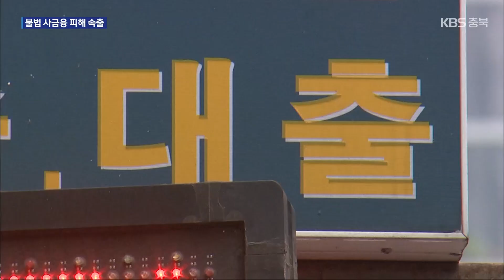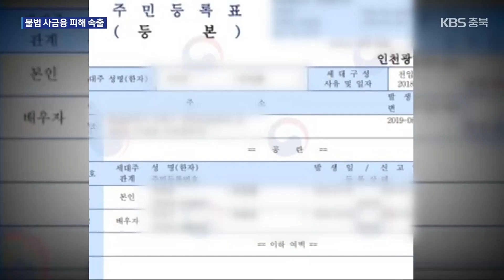무등록 대부업자 구속 송치…가족 협박·조건만남 제안까지 / KBS 2024.08.29.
[앵커]

 최대 120%의 이자를 적용해 수억 원을 뜯어낸 무등록 대부업자가 검거됐습니다.

 불경기 속에 이런 불법 사금융 피해가 끊이지 않고 있어 주의가 필요합니다.

 민수아 기자가 취재했습니다.

 [리포트]

 충주에서 대부업을 했던 50대 남성이 경찰에 붙잡혔습니다.

 18명에게 돈을 빌려주고 최대 120%의 연이자를 적용해 2년 동안 9억 원을 받아낸 혐의입니다.

 이 남성은 채무자들이 돈을 제때 갚지 못하면 "사람을 동원해 가족을 죽이겠다"며 협박까지 한 것으로 알려졌습니다.

 또 여성 채무자에게는 조건만남을 하면 돈을 일부 변제해주겠다고도 했습니다.

 경찰은 무등록대부업, 채권추심 위반 등의 혐의로  구속 송치했습니다.

 불경기 속에 이와 같은 불법 사금융 피해가 속출하고 있습니다.

 금융감독원의 자료에 따르면 올해 1월~5월 불법사금융 피해신고센터에 상담·신고된 피해는 6,200여 건이었습니다.

 2020년 3,200건에서 2022년 4,000건을 넘어 지난 5년 같은 기간 대비  최대치를 보였습니다.

 연간 기준으로도 피해 상담 신고는 지속적으로 증가하고 있습니다.

 무등록 대부업을  잘못 이용할 경우 이자의 함정에 빠져 벗어나기 쉽지 않은 상황, 금융당국은 신용이 낮아 은행이나 금융회사에서 대출을 받지 못하는 경우,  서민금융통합센터를 통해  상담을 받을 것을 권합니다.

 [이석희/서민금융진흥원 대전충청지역본부장 : "법정 최고금리는 연 20%입니다. 그 이상의 선수수료 등 이자를 요구하는 경우에는 위법 행위가 되는 거고요. 피해가 발생하면 1332나 112에 신고하셔서…."]

 또 사금융을 이용할 때 사진과 가족관계증명서 등은 대출 심사와 무관하다며  거래 상대방이 요구하면 이에 응하지 말아야한다고 조언했습니다.

 촬영기자:박용호/그래픽:오은지